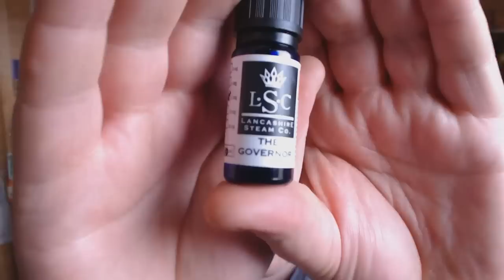Vlog 20140704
If you want to leave a comment then please do so here

PLEASE, remember these are just my opinions, I am not an expert by any means and I would strongly advise that you research everything before you buy, never go off just my opinion, read and view as many reviews as you can.